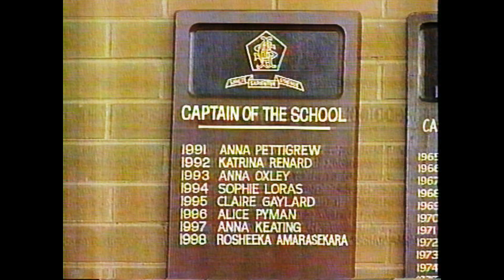Natasha Stott Despoja Partial c1998